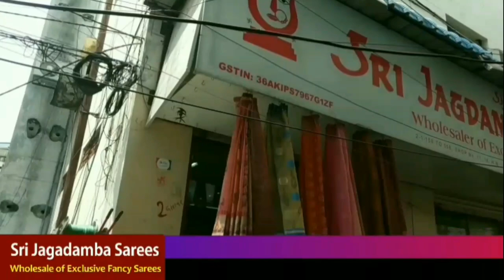Sri Jagdamba Sarees Wholesale Shop New Arrival Sarees || Secunderabad Boutique Style Unique Sarees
2-1-150 to 158, Shop no: 17,18
H. M. Ishaque Complex, M. G Road
Secunderabad

 Your's
  Hyderabad Ammai😍
  Keep smiling🤔😃